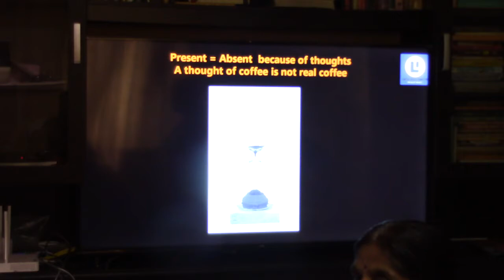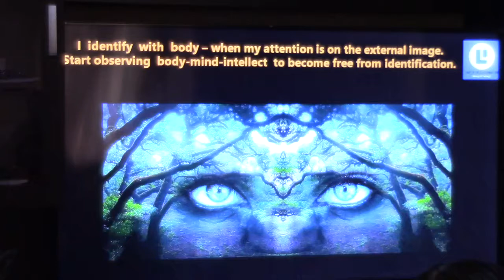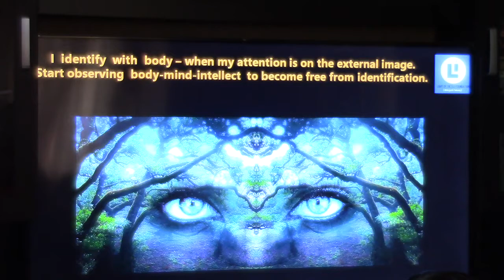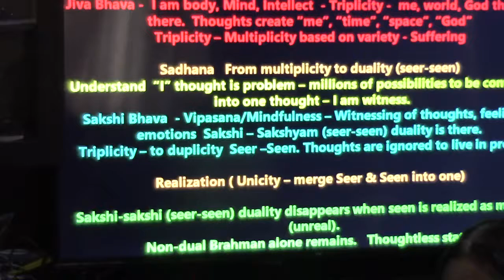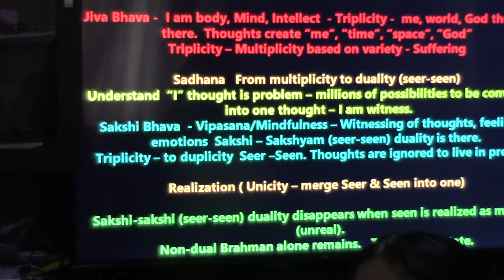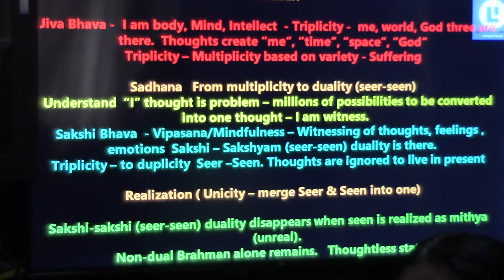Atmadarshana(Akkamahadevi)_Knd_Talk5(Present Moment - 1)_21Nov2018